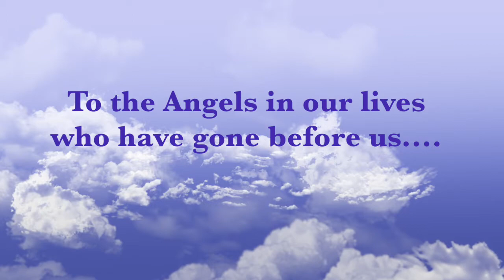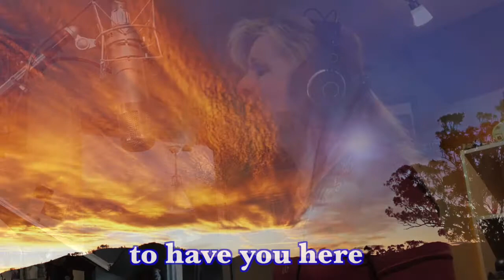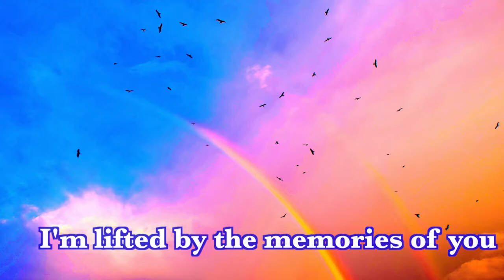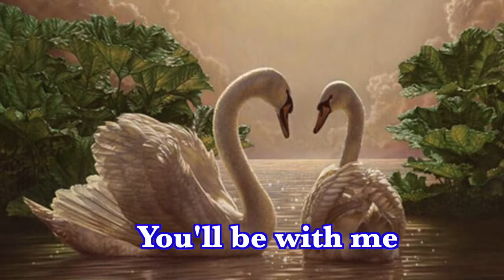My Angel - Sung by Susannah Martin - To the Angels in Our Live Who Have Gone Before Us!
My Angel - Sung by Susannah Martin is written by Terrie Frankel and Fred Shinn. This love letter to those who have gone to the 'other side', embodies the sentiments we all feel in our hearts for those who have left us 'too soon'. Arranged by John Brainard and recorded at RedRox Studio in Sedona, Arizona, with engineer Suzie Schomaker. Photos by Larry Pollock, Scott Stulberg, Al Comello, Ted Grussing, etc.